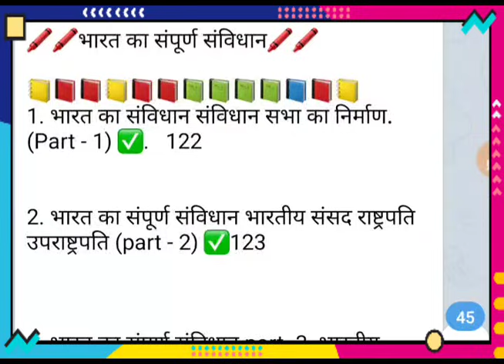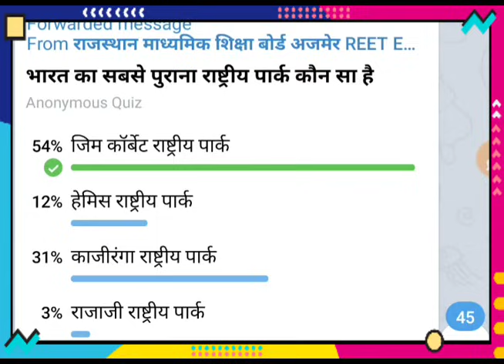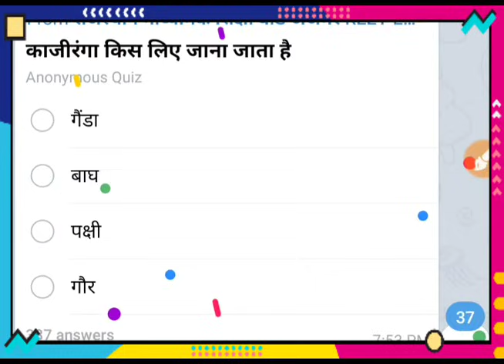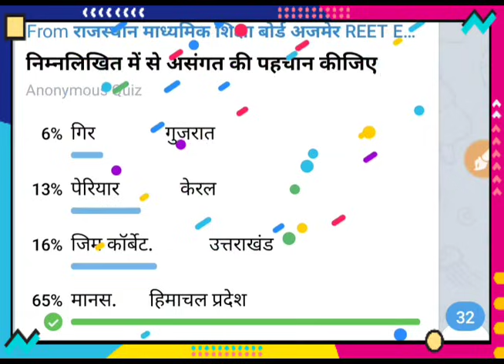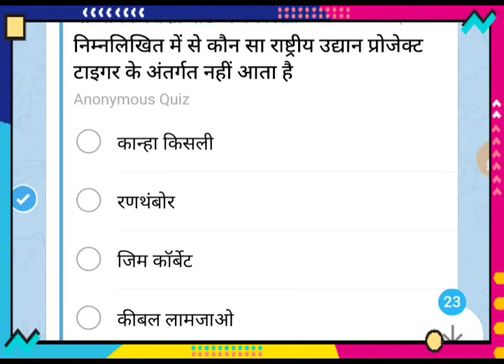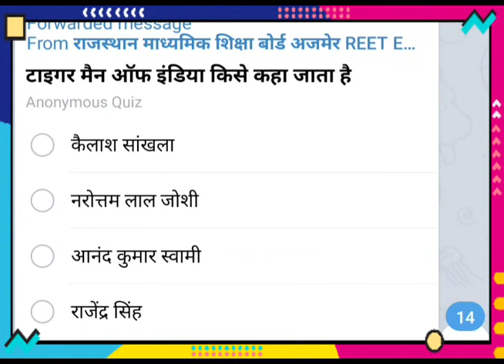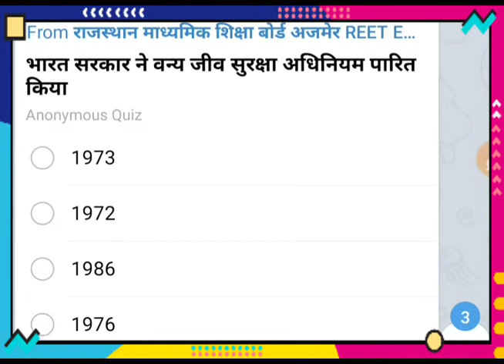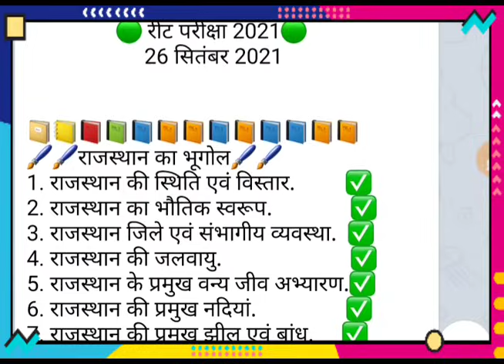reet today news reet modal test paper 2021 reet exam paper reet latest news today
Reet exam date latest news Reet today news Reet 2021

2020 today news,Reet 2020 latest news,Reet 2020 latest news Utkarsh classes,Reet previous exam paper,Reet exam previous years question paper,Reet level 2,Reet level 2

Reet news today,Reet exam model test paper,Reet latest news today

reet 2021 lastest news reet news today//reet latest new @ reet news